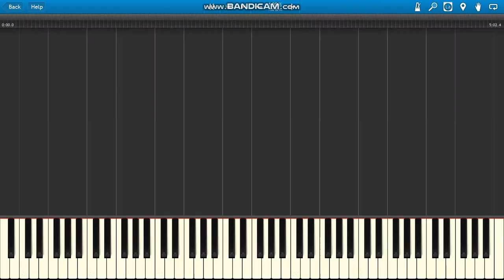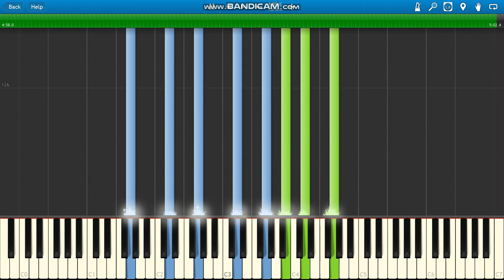Lady Gaga, Bradley Cooper I'll Never Love Again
Lady Gaga, Bradley Cooper I'll Never Love Again piano instrumental.